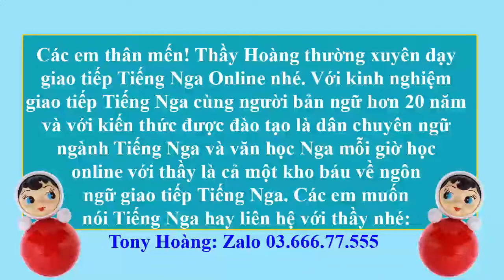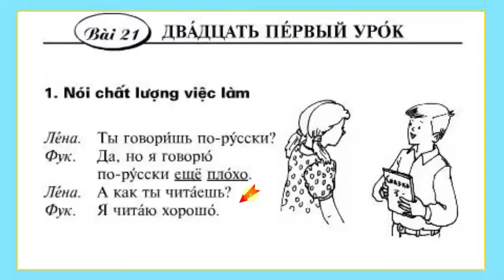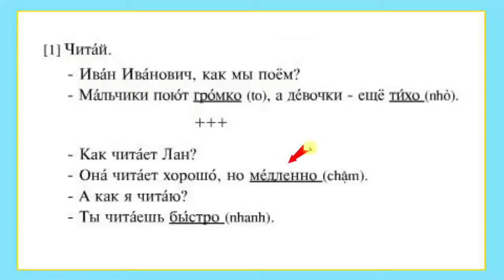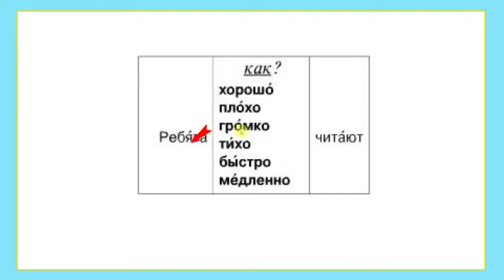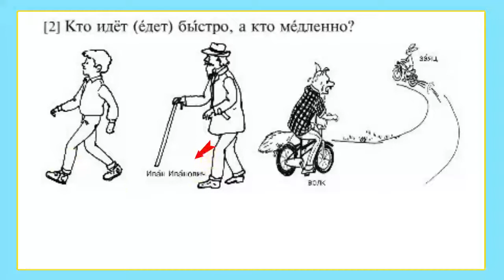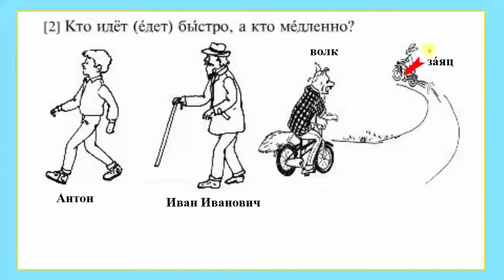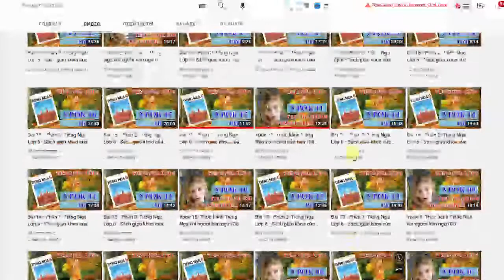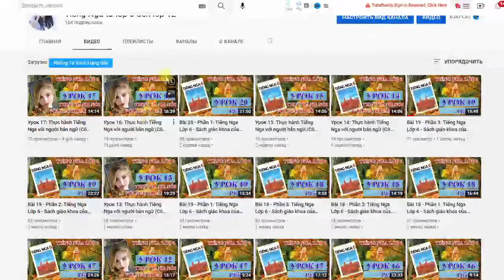Bài 21 - Phần 1: Tiếng Nga Lớp 6 - Sách giáo khoa của BGD | Thầy Hoàng dạy Online 1:1